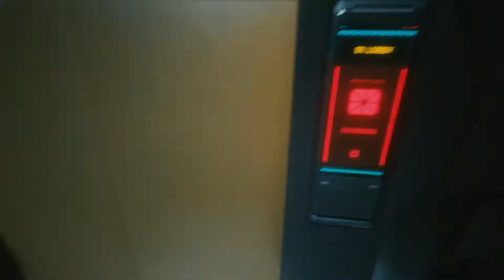Cyberpunk 2077: Braindancing (Nomad Lifepath - C1E10)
Join us for an amazing adventure set in this epic cyberpunk game!

Chapters:
00:00 - Settling In
02:38 - BD: Corner Store Hold-Up
07:22 - Adding T-Bug to The Party
09:22 - BD: Evelyn's Date with Yorinobu
21:55 - Talking with Evelyn
27:12 - Dex's Calling